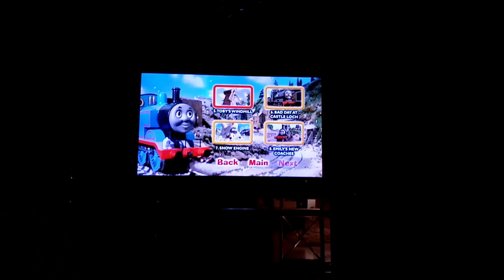Thomas & friends Toby's Windmill uk 1996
Taken from thomas and friends happy little helpers dvd uk 2003